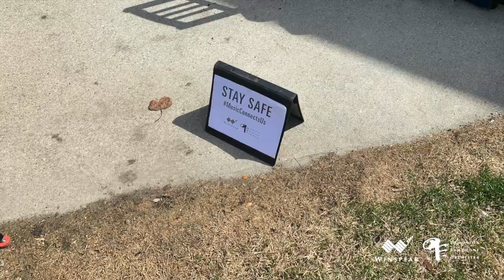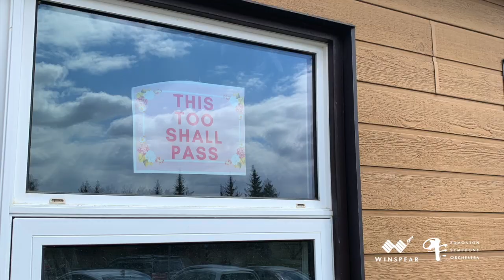ESO cellist Ronda Metszies outdoor concert for Chateau Mission Court residents.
ESO cellist Ronda Metszies played an outdoor concert during these physically distancing times today for Chateau Mission Court residents. Bach was heard around the block.